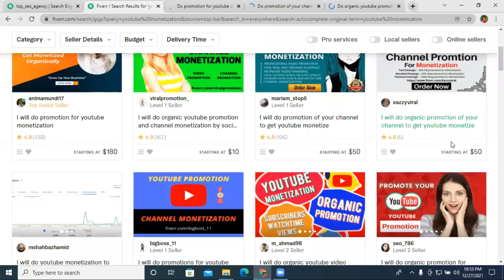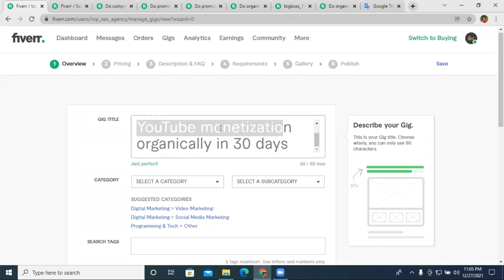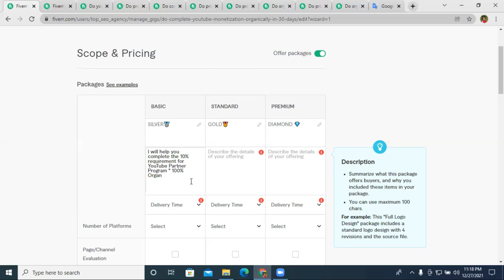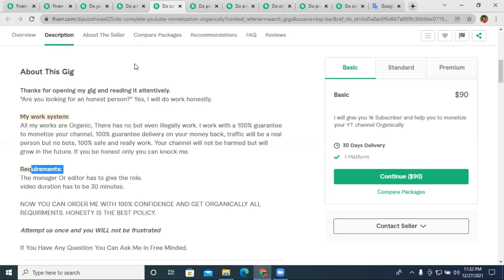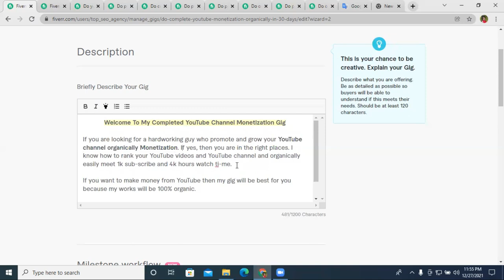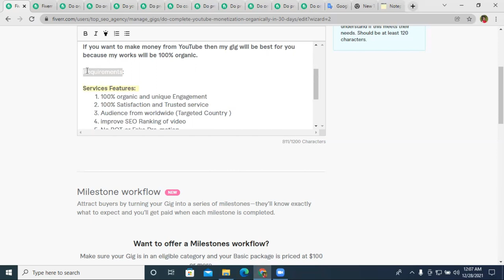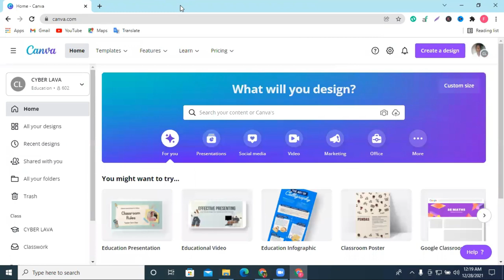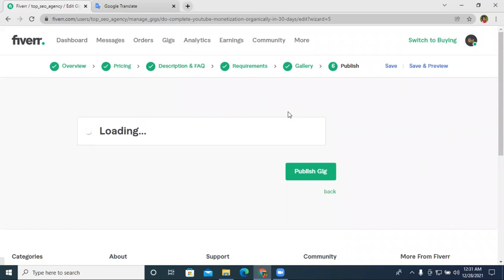YouTube Monetization Gig Create 2022 || How to Create a YouTube monetization Gig || Freelancer Raju